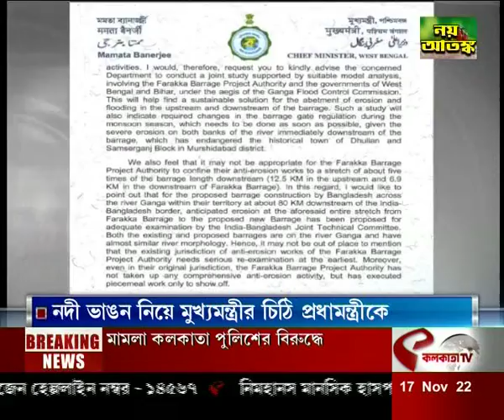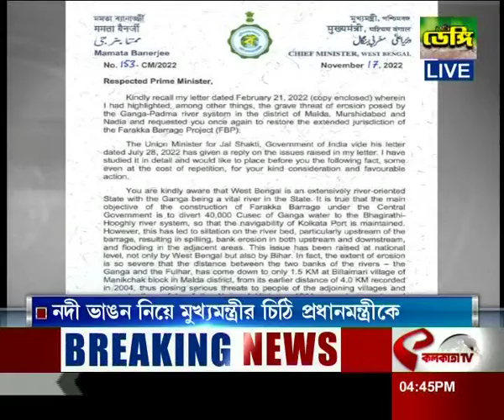নদী ভাঙন নিয়ে চিঠি